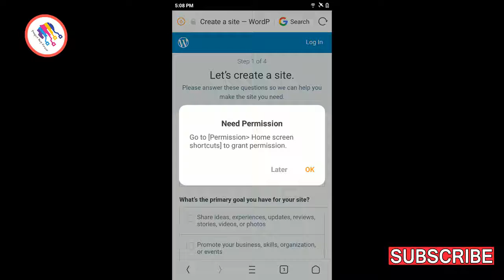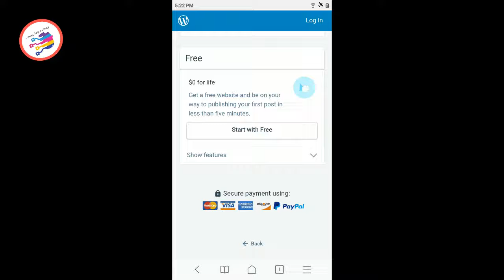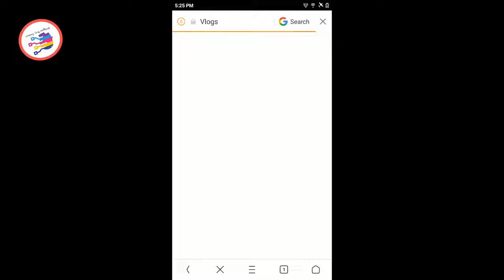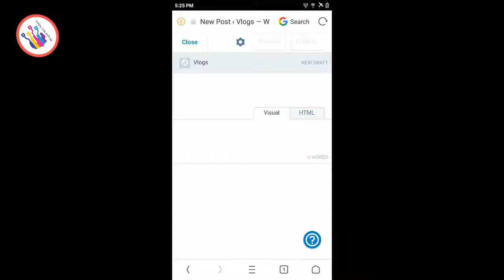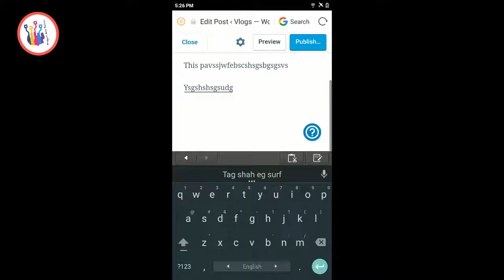How to create wordpress free website!!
About Video Content: Thanks for with proper boy faizur channel and watch funny ads. This You Tube Channel always try to upload tips video, fun related videos for your entertainment. This is tips You Tube Channel and always try to more fun or funny videos for viewers. If you want to get more funny video or fun related video, so please with us.
free domain
free web hosting
free website creation